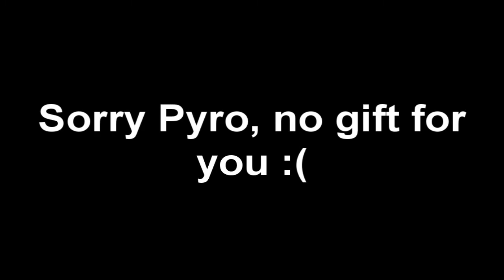Team Fortress 2 - Christmas at Viaduct 2010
Music from Killing Floor - If you know the name of the music played in 1:21 - 2:02, you win a hot sugarcoated vanilla apple pie along with a jug of chocolate peppermint milk and a 3 metres long candy cane (8 centimetre in diameter).

Story I didn't add in the video because I'm silly: The Heavy (Christmas Tree) invites his RED team colleagues (weird ones) to hand out presents for them. He paints himself green and attach items into himself to dress up as a Christmas tree. The rest of the story goes in the video.

I finally found motivation to make a Garry's Mod video, but it is frustrating as hell when I can't figure out why my Fraps wouldn't record. To ensure smooth animations (fades by lenght of the video) without the use of Fraps, I have taken 385 screenshots before I got BSoD (Blue Screen of Death) and decided "Screw this, let's skip to editing".

I'm happy with the result, and I would make more of these videos if I just can get more motivation and get my Fraps working in Garry's Mod, so I can spare time from posing ragdolls for each screenshot and dragging a pile of screenshots into my Sony Vegas.

Oh well, merry Christmas everyone